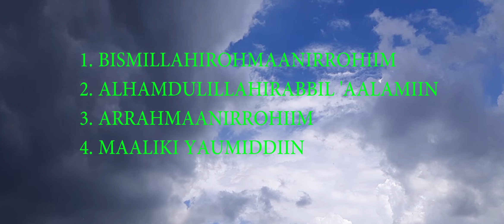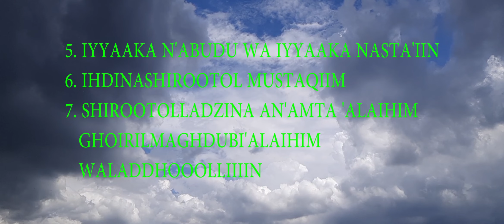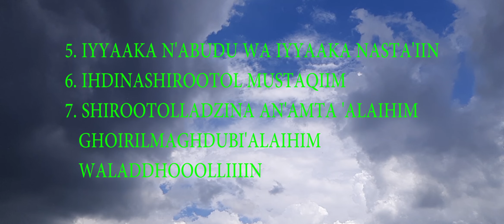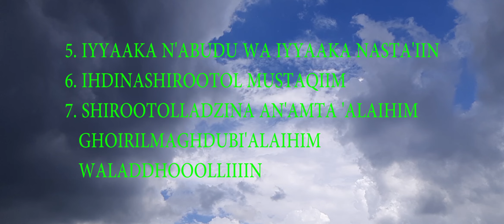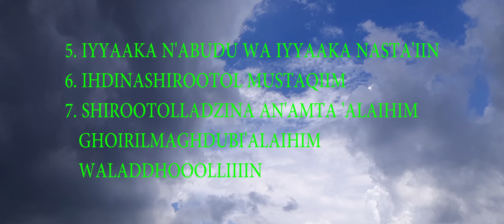ALFATIHAH PERJALANAN MENUJU ALLAH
Alfatihah merupakan surat pembuka dalam alquran, dahsyatnya surat alfatihah mencakup berbagai aspek kehidupan, permohonan hamba yang merupakan sebuah ikatan makhluk dan penciptanya. alfatihah juga merupakan syarat dan ketentuan yang wajib menjadi pedoman hidup manusia, penjabaran ini di kutif dari buku madrijussalikin, pendakian menuju Allah.
suport selalu channel ini agar supaya bisa melanjutkan pembahasan ini.
mohon maaf apabila ada kekurangan atau salah kata dalam penempatannya
semoga bermanfaat